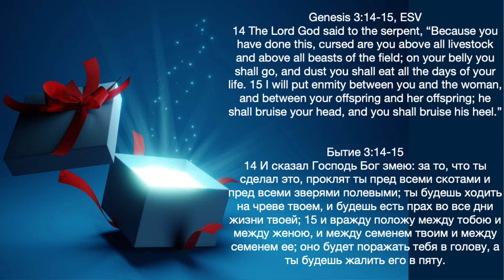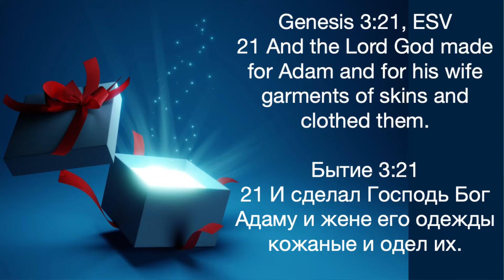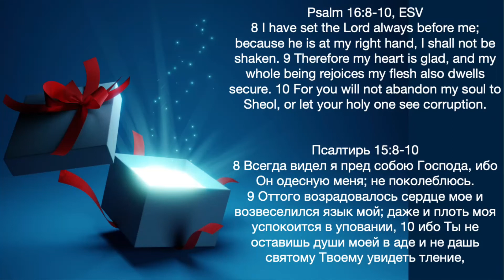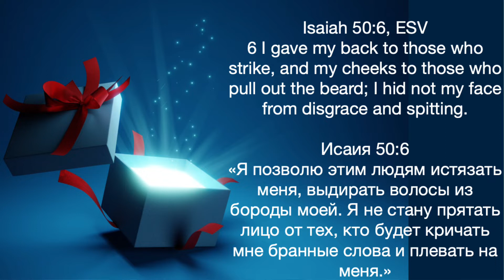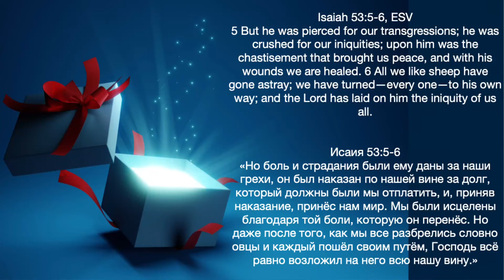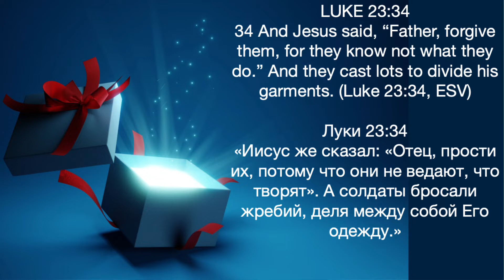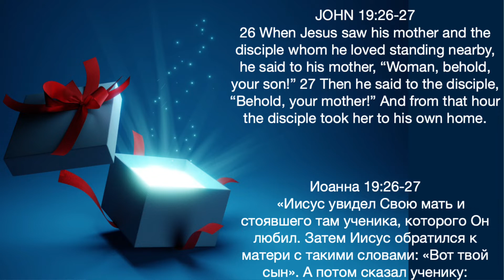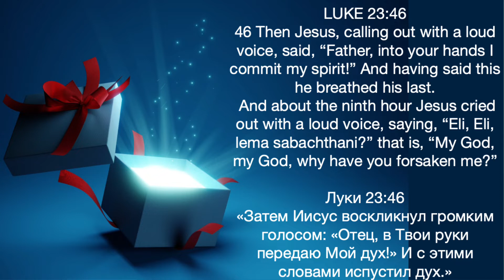GOD'S FAMILY PLAN